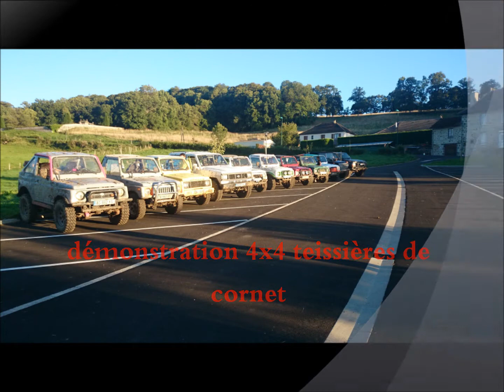bougnat 4x4 par yann " le beau "